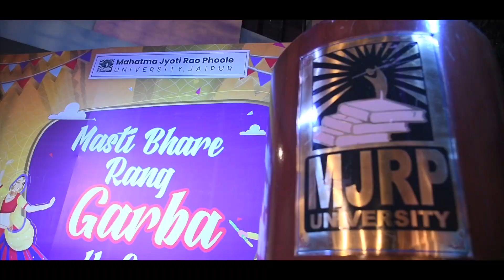"Masti Bhare Rang Garba Ke Sang" MJRP UNIVERSITY, JAIPUR